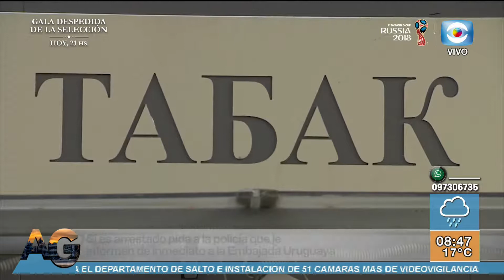Arriba Gente - Ley seca y otras prohibiciones en el Mundial de Rusia